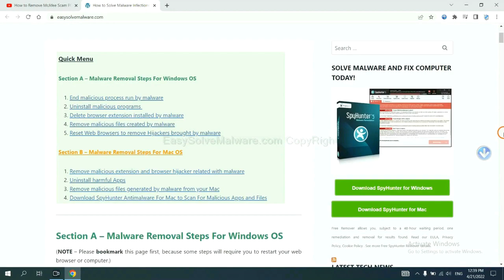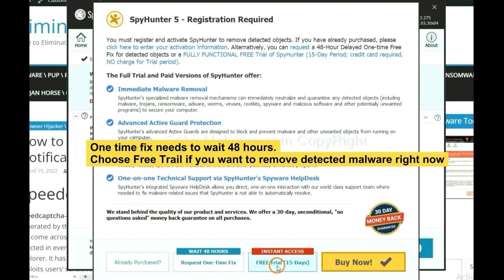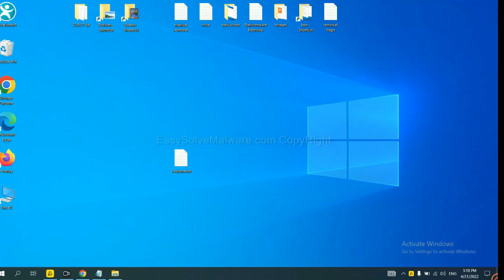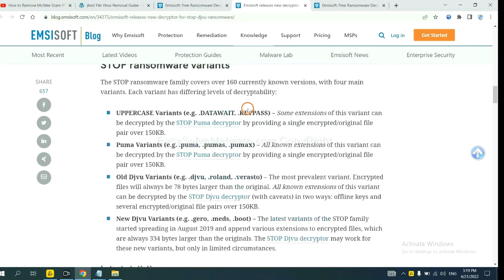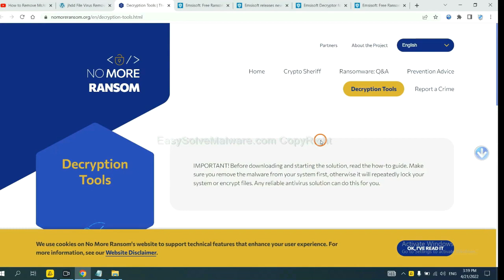MEDUSA ransomware Removal and Decryption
This video will show you how to remove MEDUSA ransomware.